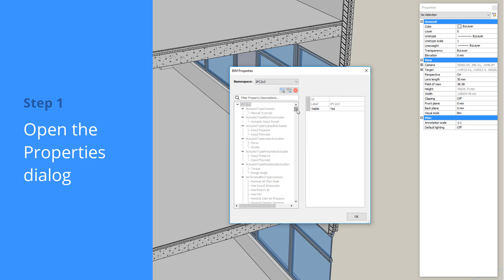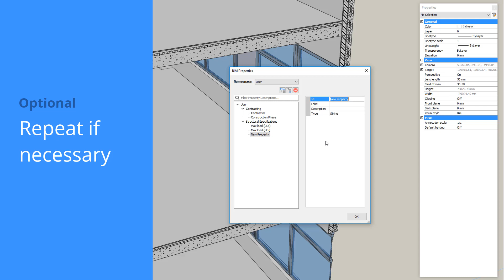How to create and edit Custom Properties - BricsCAD BIM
How to create custom properties and property sets, how to assign these properties to building elements and how to assign values to these properties.